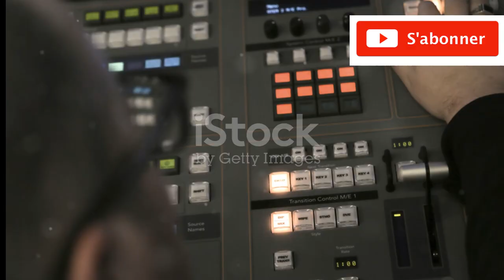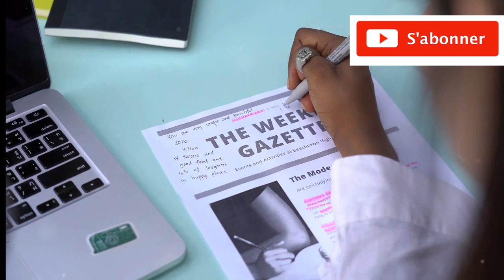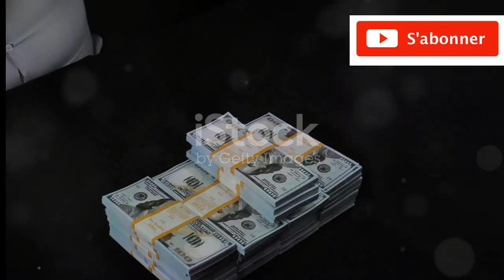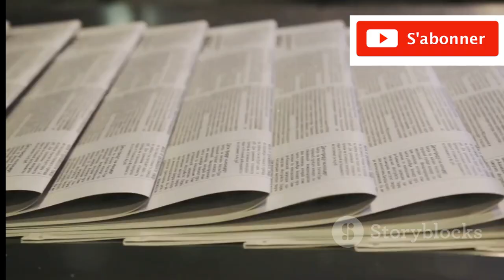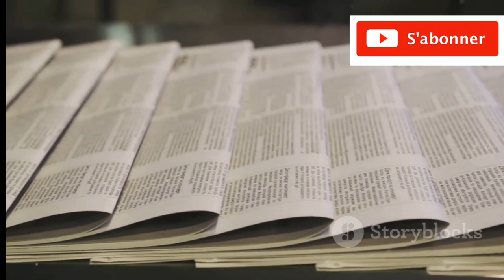FAIT DIVERS ET DE SOCIETE